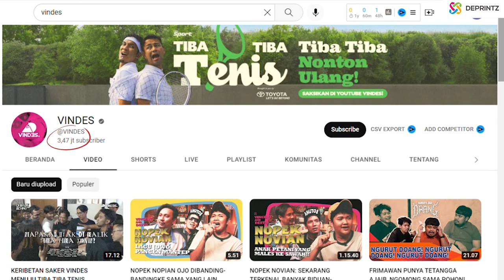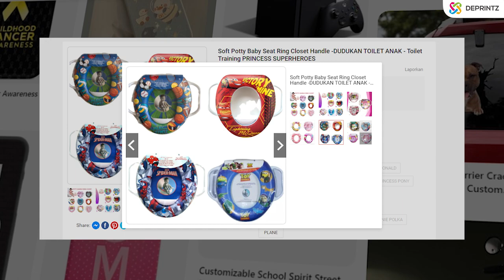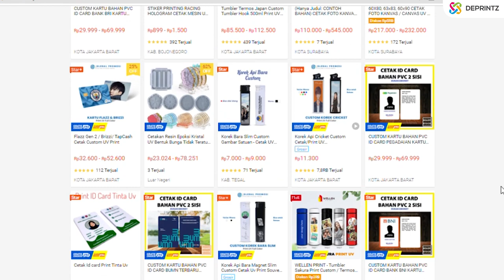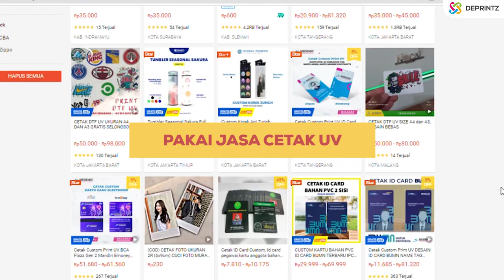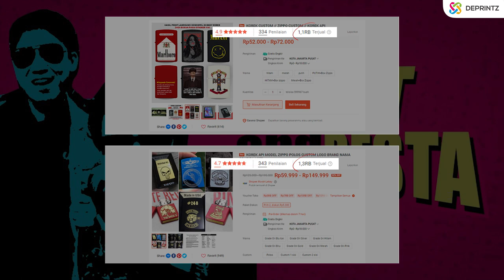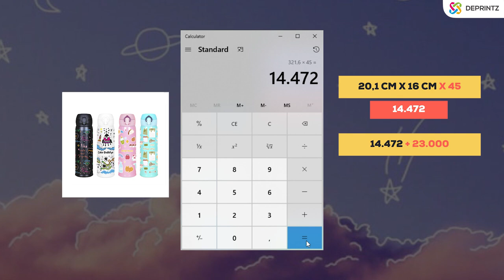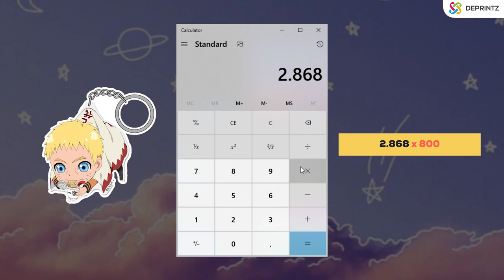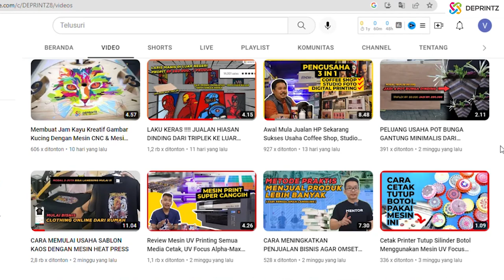IDE USAHA MODAL TEKAD ALA VINDES - CARA BIKIN PRODUK SENDIRI TANPA MODAL BESAR, LANGSUNG PRAKTEK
Kalian pernah mikir gak gimana cara buat korek api dengan ala Vincent & Desta ini, yang ludes terjual di harga 150.000, padahal kalian bisa beli Korek api polos dengan model yg sama, harganya gak sampai 30.000 rupiah di marketplace lokal.

Jadi mereka berhasil merubah korek api polos harga 30.000 Rupiah menjadi 150.000 Rupiah.

Bayangkan aja, dari total subscriber vindes di Youtube ( 3,47 Juta ), kita asumsikan saja 0.5 persen dari mereka yang beli produk korek api ini. jadi produk korek api Vincent dan desta punya potensi profit kotor di angka miliaran rupiah.

Di video kali ini kita akan kasih tips buat temen temen yang mau buat produk sendiri, atau bahasa kerennya adalah produk white label atau rebranding produk polos di Marketplace lokal menjadi sebuah produk baru yang bisa kalian jual lagi dengan harga yang lebih mahal.

Untuk peluang usaha ini, Modal kalian cuman butuh niat, tekad, riset, dan ide kreatif aja.

00:00 : BUAT WHITE LABEL PRODUK KAYAK VINDES
00:51 : MODAL & CARA AWAL BUAT WHITE LABEL PRODUK
01:49 : RISET PRODUK & DESAIN PRODUK WHITE LABEL
02:20 : METODE UV PRINTING UNTUK CETAK DI SEMUA PRODUK
03:10 : MODAL & CARA BUAT PRODUK KOREK API SENDIRI KAYAK VINDES
04:55 : CARA & MODAL BUAT PRODUK CUSTOM TUMBLER
05:33 : KEUNTUNGAN 10 KALI LIPAT DARI PRODUK AKRILIK
07:11 : LIST HARGA MESIN PRINTER UV